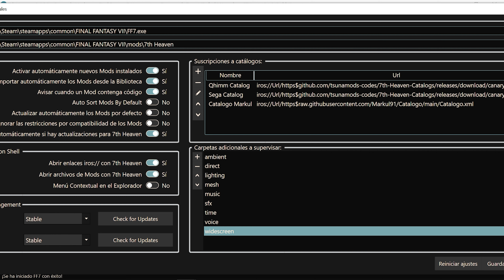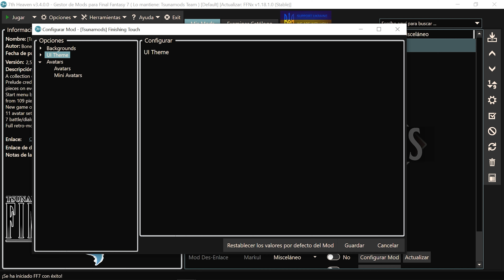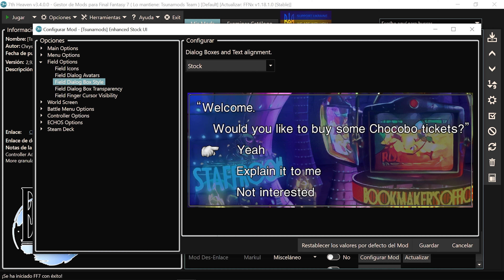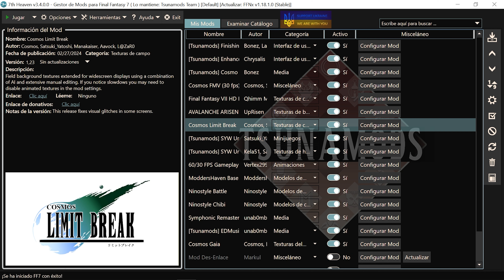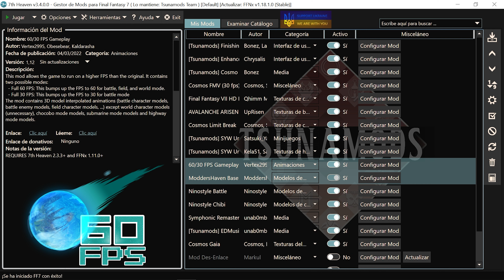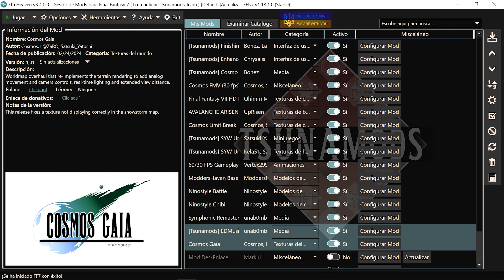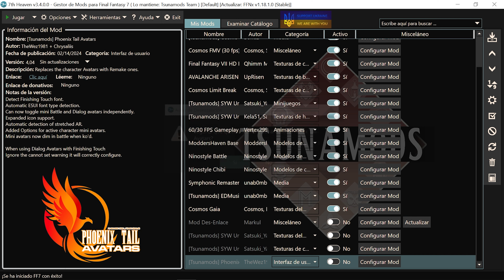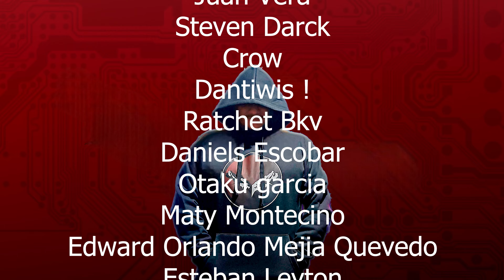🔴UNA VERSION BRUTAL🎮Final Fantasy VII Mods 2024🔴Como nunca antes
🔴Conviértete en miembro del canal para apoyar al mismo ↪

Lista de mods:

- Elemental by Markul (retraduccion y coloca el menú en español)
- Finishing Touch
- Enhanced Stock UI
- Cosmo Memoria
- Cosmos FMV (30 fps)
- Final Fantasy VII HD Field Scenes - DDS
- Avalanche Arisen Battle Textures
- Cosmos Limit Break
- SYW V5 Minigames Textures
- SYW V5 Spell textures
- 60/30 FPS Gameplay
- ModdersHaven Base Model Pack
- Ninostyle Battle
- Ninostyle Chibi
- Symphonic Remasters: Redux
- EDMusic FF7 Soundtrack
- Cosmos Gaia

🖥️Mi PC:
 ↪ Procesador: Intel Core i7-12700F 4,9GHz
↪ Placa base: Gigabyte Z690 AORUS ELITE
↪ Mem. Ram: 64gb G.Skill Trident Z RGB DDR4 4400
↪ Refrigeración: MSI MAG CORELIQUID C360
↪ Fuente de Alimentación: Enermax Revolución87+ 850W Modular 80 Plus Gold
↪ Tarjeta Grafica: Gigabyte GeForce RTX 3060 VISION OC 12GB GDDR6 Rev 2.0
↪ Almacenamiento solido: 3 Samsung 980 SSD 1TB PCIe 3.0 NVMe M.2
↪ Almacenamiento mecánico: Seagate Barracuda 3.5" 8TB SATA 3 / 2 Toshiba P300 3.5" 3TB 7200 RPM SATA
↪ Gabinete: Enermax Thormax Giant USB 3.0
🎙 Micrófono 1 ↪
🎙 Micrófono 2 ↪
🖱️Mi ratón ↪
⌨️Mi teclado ↪
🎧 Cascos que uso actualmente ↪
🎮Adaptador que uso para mandos SWITCH ↪